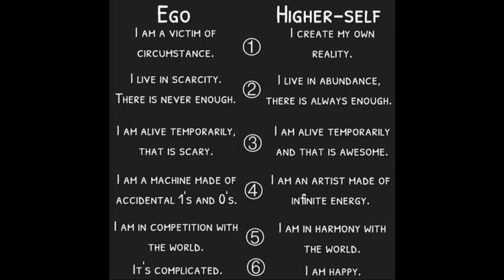Semen Retention | It gets easier when you do the right thing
When you reach your higher levels of energy ( love, confidence, expression, purpose, power), you will not want to do things that will bring you back down to your old ways.. to your lower nature.

You are a powerful being. Choose wisely.

Clips used and references:
"Does Masturbation Hurt Your Spiritual Possibilities?" - Sadhguru